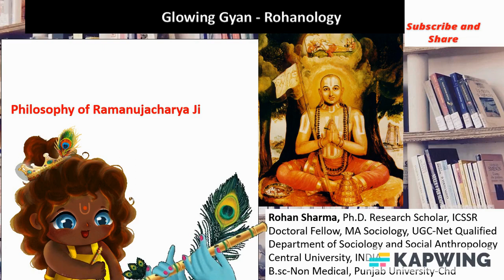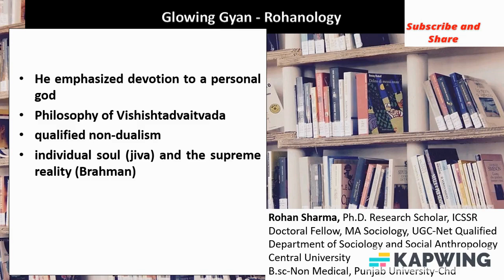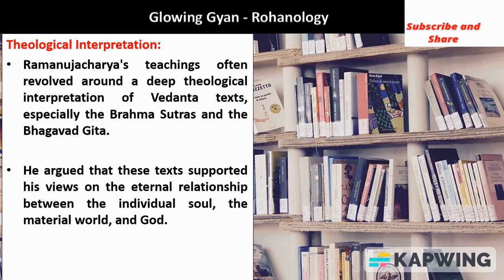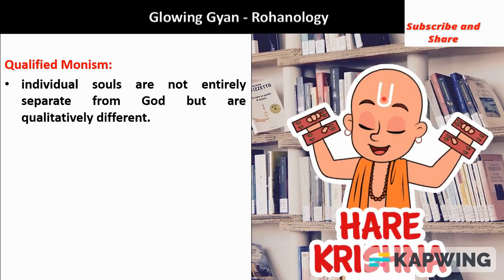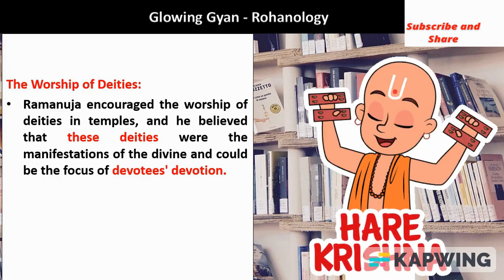विशिष्टाद्वैत | Vishistadvaita | Ramanujacharya ji | Hare Krishna | Bhagwan Ram | Lord Vishnu | UPSC